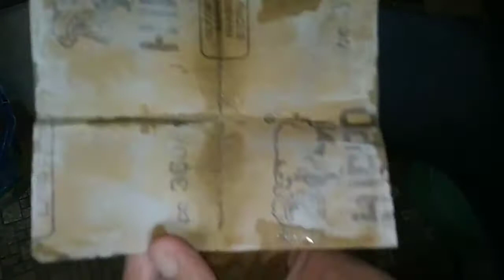how to Polish a gemstone/yellow jasper |diamond/ Sapphire | Gemstone Philippines.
how to Polish a gemstone/rock at home | Paano epolish ang gemstone or bato | Gmestone Philippines.

Mga ka visit also my fb page" Gem Stone Philippines"